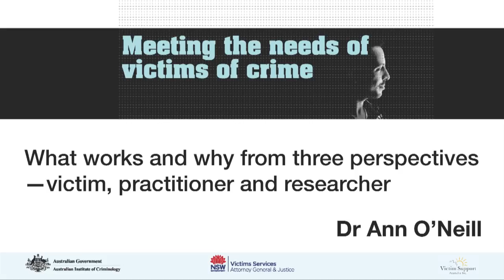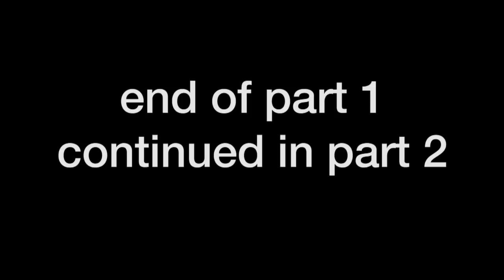Dr Ann O'Neill: Part 1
What works and why from three perspectives—victim, practitioner and researcher
Meeting the needs of victims of crime conference
18-19 May 2011